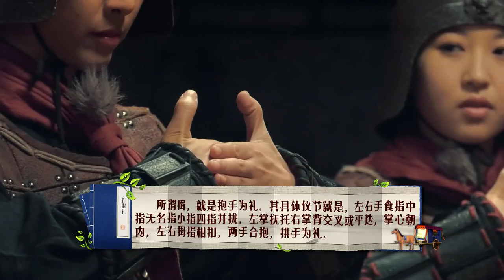【穿越吧】第5期：宋小宝忆童年全家为躲债住深山（未播版 独家抢先看）[720P版]